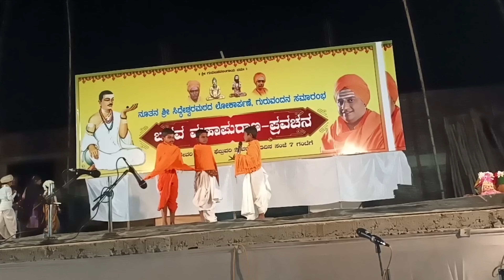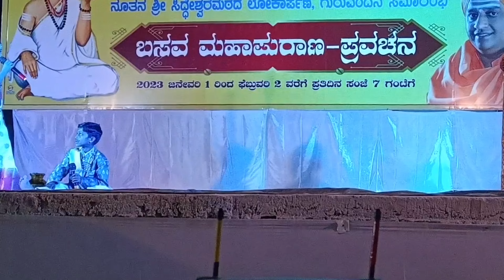ಶಿವಶರಣರಾದ ಹರಳಯ್ಯ ಮತ್ತು ಬಸವಣ್ಣನವರ ನಾಟಕ.